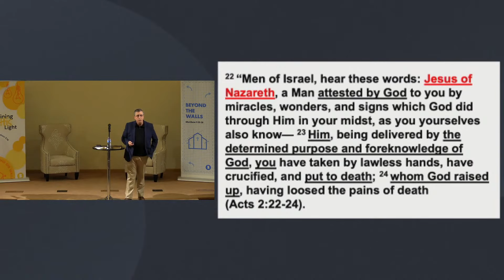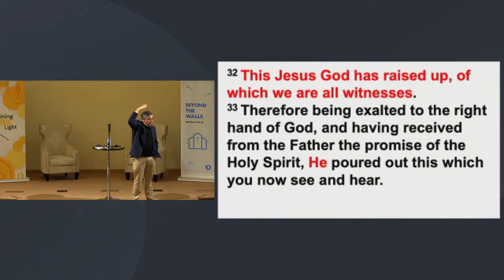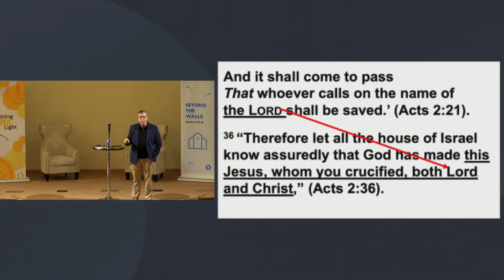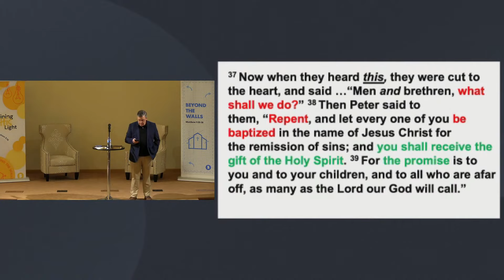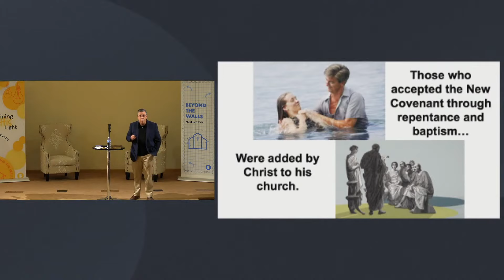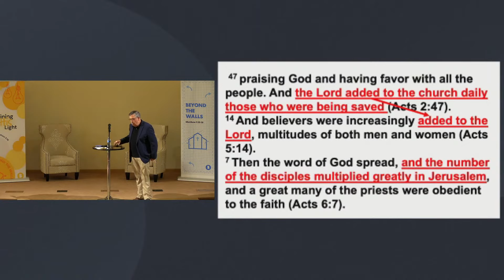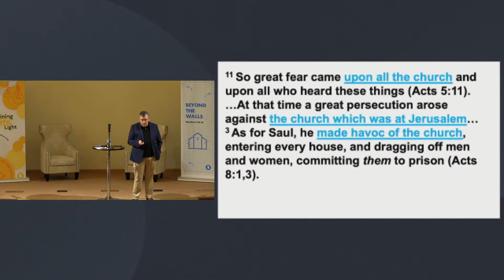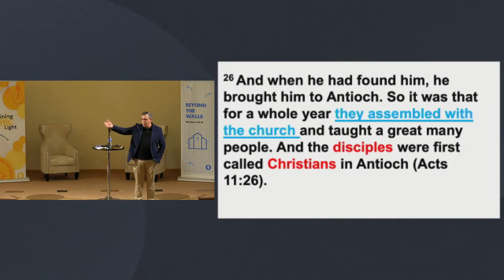Faith Foundations P6 | Dan Owen | June 5, 2022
Speaker: Dan Owen - Teaching Minister